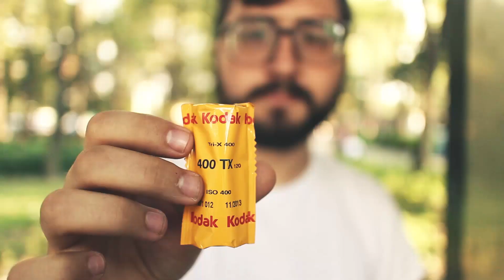Hasselblad 500c + Tri-X 400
Thanks to Ivan Linares García for helping me out and filming this video! You rock, man! Follow him on Instagram: @the_linares

I have a flickr account with other stuff, if you still have some free time, check it out

Aaaaaand, that's all!